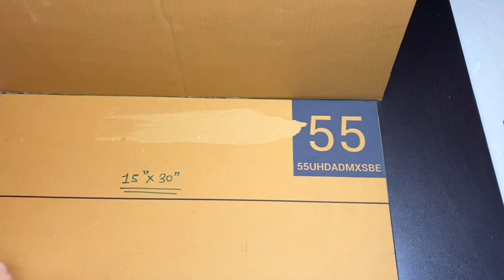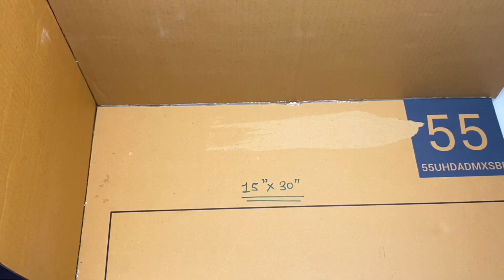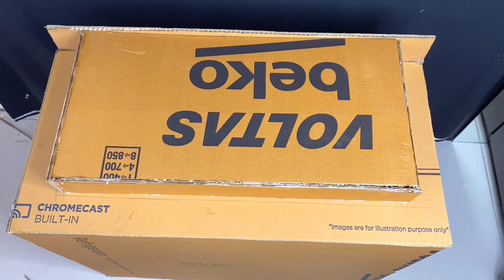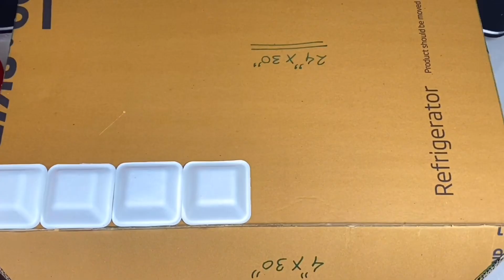💞Luxury entryway table using paper bowls | crafting | FASHION PIXIES